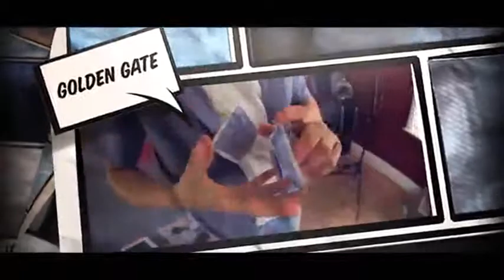Saturn Magic -Aurora - Modern Card Flourishing by Scott Thomson and Big Blind Media - DVD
to purchase this item or view our fantastic range of other magic products